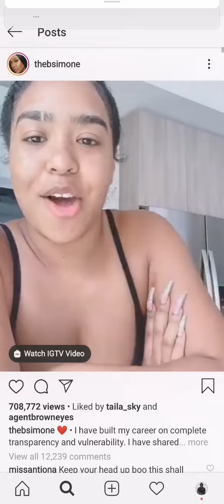B SIMONE TAKING FULL ACCOUNTABILITY FOR PLAYGIARISM